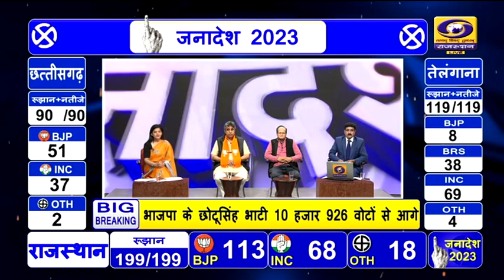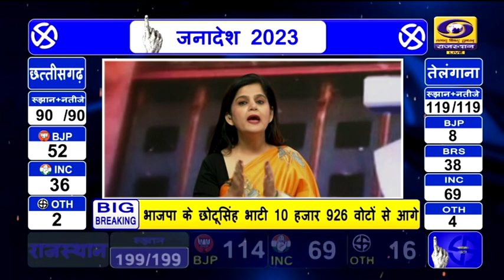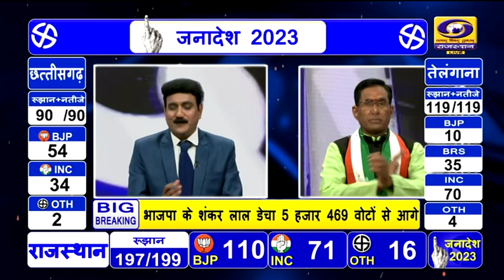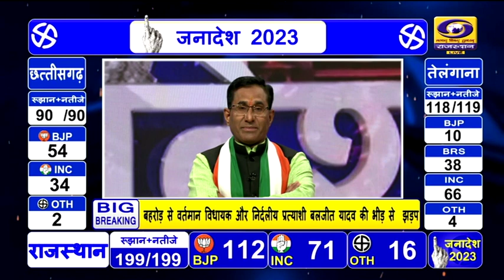Rajasthan विधानसभा चुनाव परिणाम 12 PM To 1 PM | Congress के कई दिग्गज Chunav हारे | Election Result